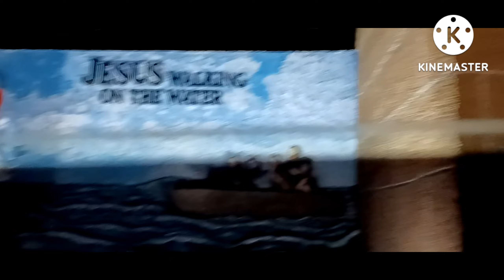Manila - Iloilo||Night Mode Flight||Beth Chai